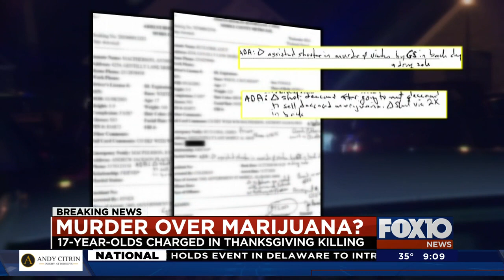DA says teens shot murder victim during drug deal